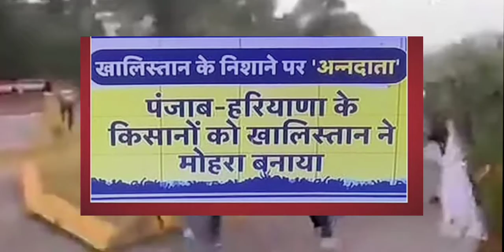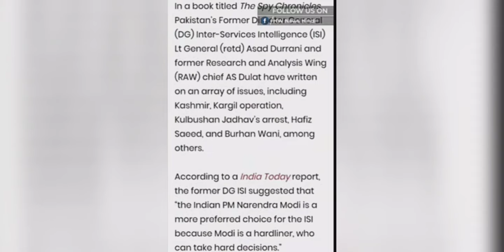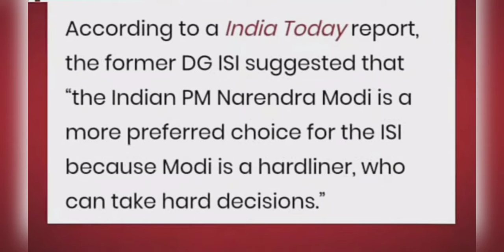तोह आप क्या है सरकार? Exclusive Show खोजी Report || फर्जी अफवाहें न फैलाएं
This investigative report is an eye opener and decodes how fake_news are spreading rumors and the effects of it on the ongoing farmers_protest against the draconic bill by the government.

We feel that mainstream media will never show the truth, so we took the pain to share it for the mass, after a little bit editing the clips.

Regards!